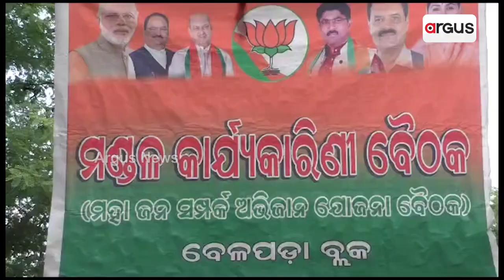People Join BJP In Mixing Ceremony In Balangir